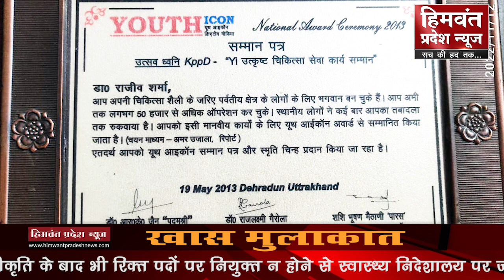धरती के भगवान डॉ. राजीव शर्मा से खास मुलाकात। जाने डॉ. शर्मा की अनसुनी कहानी कहानी खास मुलाकात में